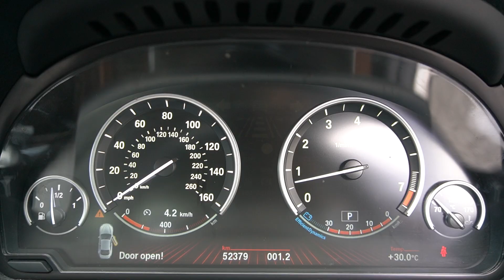SNB7580U YOM: 2011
BMW 640I A